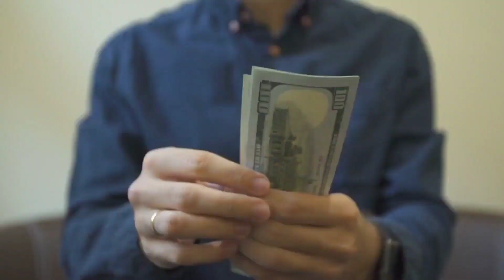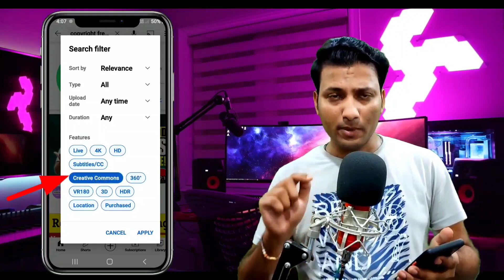How To Use Bollywood Song Without Copyright | No Copyright Bollywood Songs | Sound Effect | YouTube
( Dosto ! Agar Aap Bollywood Songs use karna chahte Hain apne kisi video me bina copyright claim ke to iske liye aap Filters me Creative Common use kare. waha saare music aapko free milenge.)

(Friends ! If you want to do Bollywood Songs without any copyright claim in any of your videos, then for this you use Creative Common in Filters. all that music will be free there)

Your Questions 😊👇

Bollywood song non copyright
bollywood song kaise use kare bina copyright ke
bollywood song without copyright
how to legally use bollywood song
how to use bollywood song without copyright